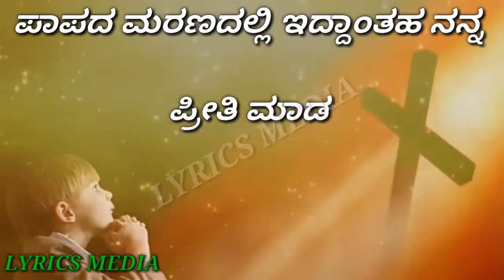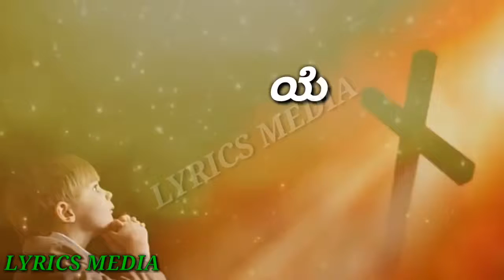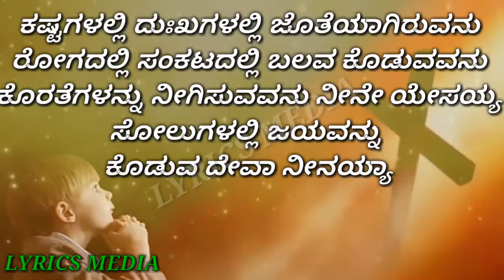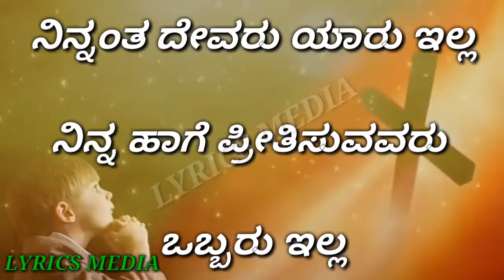Ninnatha Devaru Yaaru Illa ನಿನ್ನಂತ ದೇವರು ಯಾರು ಇಲ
(New)Kannada Christian songs